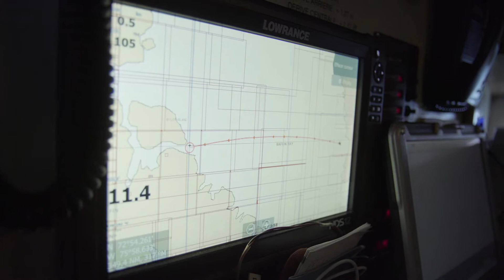UNDER THE POLE III • S03E03 • Fluorescence au Groenland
Dans cet épisode, l'équipe retrouve de vieux amis à Ikerasak, plonge pour la science dans le cadre d'un programme mené par Marcel Koken (CNRS), et prend la météo avant de partir pour le Canada. A cette période de l'année, le passage du Nord-Ouest commence à se libérer des glaces...

In this episode, the team meet old friends in Ikerasak, dive for science with Marcel Koken (CNRS) and take a weather forecast before setting sail to Canada. At this time of the year, the Northwest Passage starts to open...